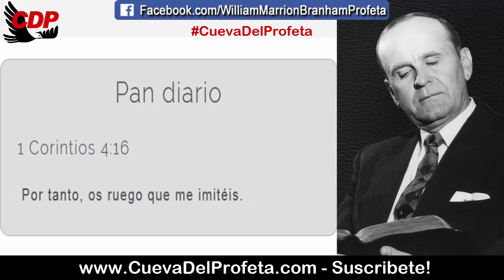Dios nunca tuvo dos cabezas en su Iglesia | Citas William Marrion Branham Mensajes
CITA: 63-1226
Orden De La Iglesia

Ahora, yo no estoy tratando de usurpar autoridad o algo así, pero, ¿ven Uds.?, un hombre o algo que tenga dos cabezas, no—no sabe por dónde ir. Dios nunca tuvo dos cabezas en Su Iglesia, Él nunca lo tuvo así, es una cabeza. Él siempre ha lidiado en cada generación, como lo hemos estudiado a través de las Escrituras, siempre es un individuo con el que Él lidia. Porque al tener dos hombres, se tienen dos opiniones. Y tiene que llegar a un absoluto final, y mi absoluto es la Palabra, la Biblia. Y como un pastor aquí de la iglesia, mi absoluto es la Palabra, y yo quiero... Y yo sé que Uds., nuestros hermanos, Uds. como que me miran a mí para que yo sea su absoluto para lo que... mientras yo siga a Dios como Pablo dijo en la Escritura: “Uds. síganme a mí, como yo sigo a Cristo”.

Pan diario 1 Corintios 4:16
 Por tanto, os ruego que me imitéis.

00:05 Bienvenida Cueva del Profeta
00:12 Cita Biblíca
00:45 Cita del Mensaje de William Marriom Branham